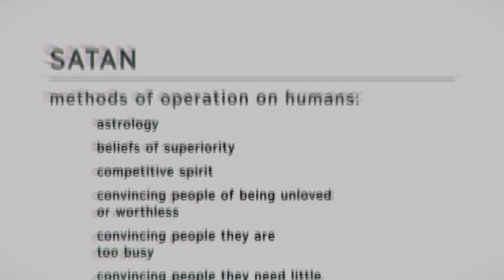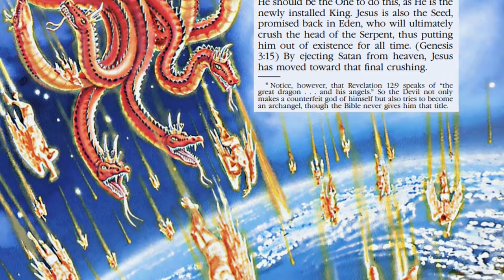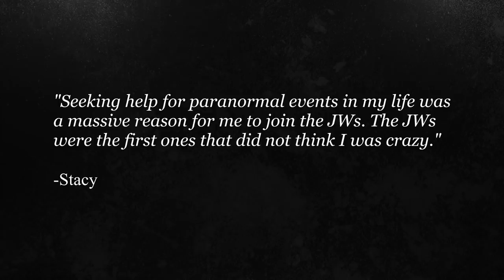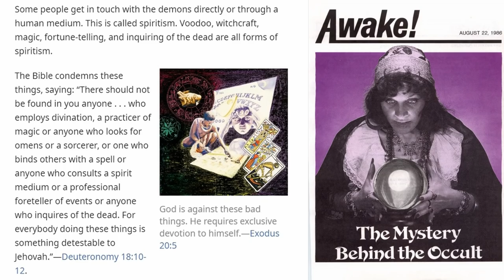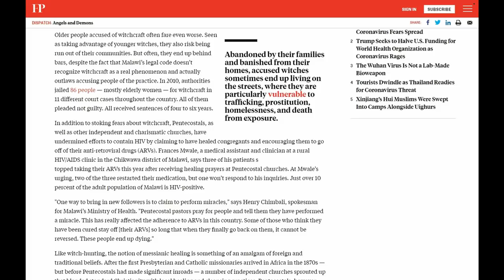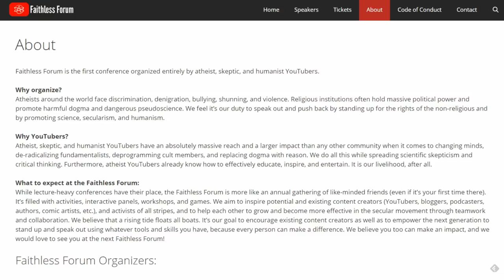DEMON PROBLEMS pt 1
Jehovah's Witness culture is rooted around a fear of demons, who they believe live among us. One of the worst things you could find yourself with, was... demon problems.

Not everyone believed as strongly in demons, but who cares about those boring people?? Here's a look into the lives of people who believed, and why JWs kindle this fear.

Timestamps
0:00 Intro
1:55 Where's Satan? Where are the demons?
4:15 Demon Problems
11:00 Speak No Evil
13:30 Tricks of the Trade
13:55 Tricks of the Trade: Recruitment
15:54 Tricks of the Trade: Elitest Mentality
18:23 Tricks of the Trade: Erasure of Culture & Religion
21:30 Tricks of the Trade: Scapegoats & Control
23:37 The People Who Still Believe

** IF YOU WOULD LIKE TO DONATE TOWARD MY WORLD WIDE WORK **

** FAITHLESS FORUM **
If you're local to Austin, Texas - come check it out! I'd love to meet you!

** CREDITS **
JW Selfie Meme: (Currently uncredited in caution of privacy, as my original source disappeared. If this was you and you'd like to be credited, I'll edit this line!)

Film clips from:
Frailty
The Babadook
Slender Man
Insidious (The Last Key)
The Exorcist
I Am the Pretty Thing That Lives in the House
Apostasy
The Conjuring
The Witnesses

JW.ORG clips:
"Oppose the Devil"
"Robert Ciranko: Discern Satan's Lies"
"Spirits of the Dead - Can They Help You or Harm You? Do They Really Exist?"
Various Watchtower/Awake clips